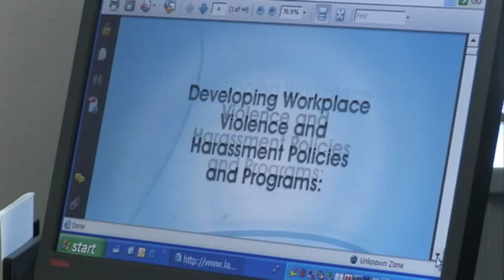Workplace Violence and Harassment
Ministry of Labour health and safety inspectors discuss employers' responsibilities around workplace violence and harassment.

ontario.ca/workplaceviolence

ontario.ca/labour